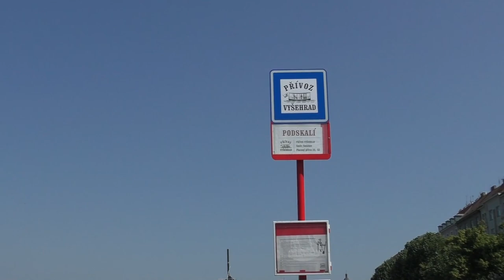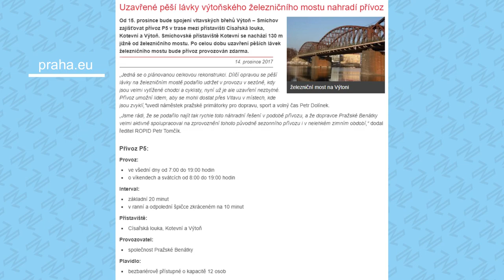P5 Výtoň - Císařská louka | LÉTO NA PALUBĚ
Přívoz nejblíže centru města se pyšní druhým nejvyšším počtem přepravených cestujících a pravděpodobně i nejčastějšími změnami tras, které se sice neustále motaly okolo dnešních konečných Výtoň a Císařská louka, ale více variant byste nevymysleli.